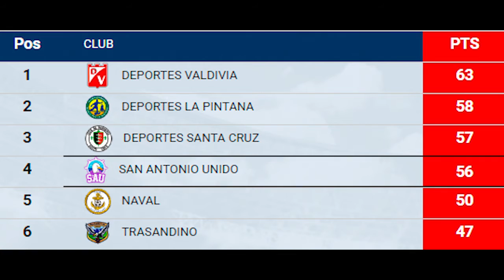Con un empate en Los Andes D Santa Cruz cerró su participación en Segunda División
1-1 fue el resultado del partido ante poco más de 100 espectadores.
Juan Carlos Gaete marcó el tanto del forastero.